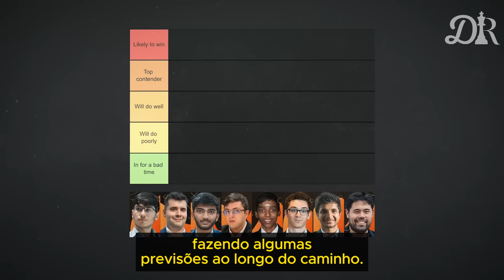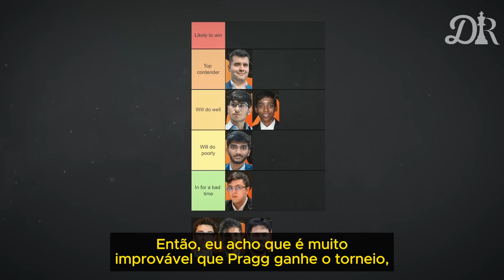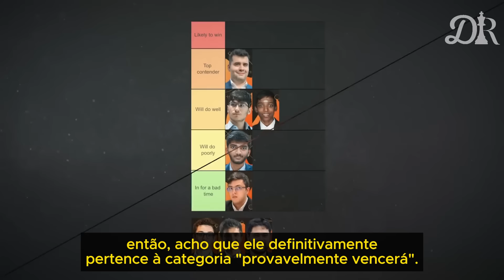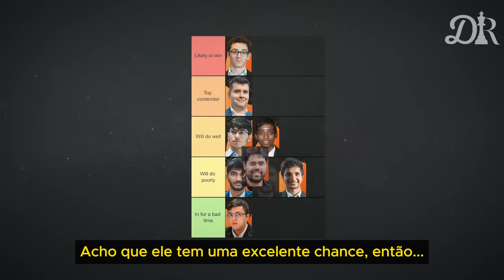Magnus Carlsen faz previsões para o Candidatos 2024.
Magnus Carlsen avalia os jogadores participantes do Torneio de Candidatos 2024!!

DOAÇÕES

Se curtem o meu trabalho e quiserem me apoiar de alguma forma, aceito doações de qualquer valor.